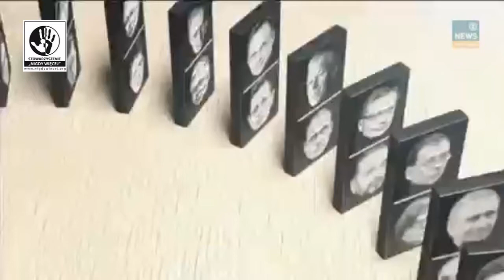Rafał Pankowski z NIGDY WIĘCEJ – o umorzeniu ws. antysemickich wypowiedzi ks. Międlara, 30.09.2016.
Rafał Pankowski z NIGDY WIĘCEJ i Collegium Civitas – o umorzeniu ws. antysemickich wypowiedzi ks. Międlara, 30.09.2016.